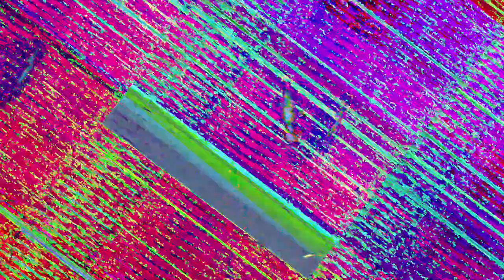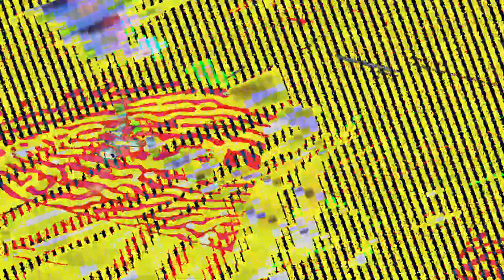[EPILEPSY WARNING] Movie 23 07 21 15h01m42s